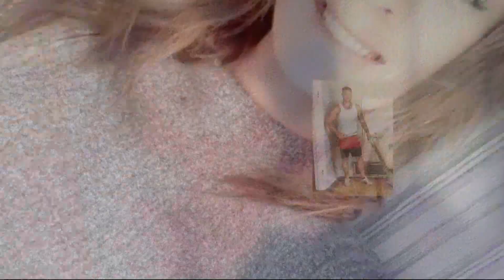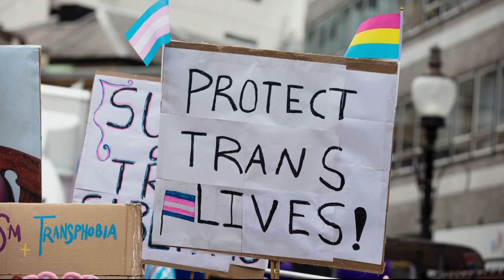Trans teen's murder prompted Washington state to ban 'panic defense' | Should Be Alive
The Nikki Kuhnhausen Act banned the "gay panic defense" in Washington state in 2020. The law is named after a transgender teen who was murdered in Vancouver, Wash. and became the subject of KGW's new documentary "Should Be Alive."